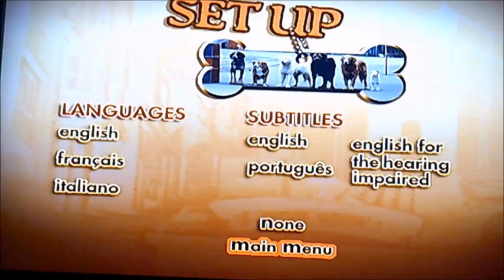DVD Menu Walkthrough to Homeward Bound 2 Lost in San Francisco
This is the DVD Menu Walkthrough to Homeward Bound 2 Lost in San Francisco!